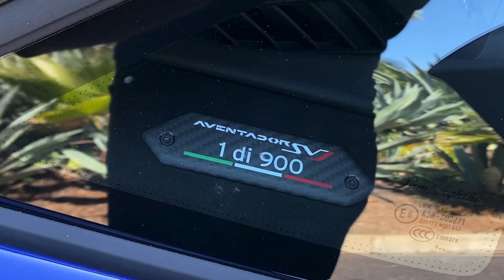CS265 - 2020 LAMBORGHINI AVENTADOR SVJ